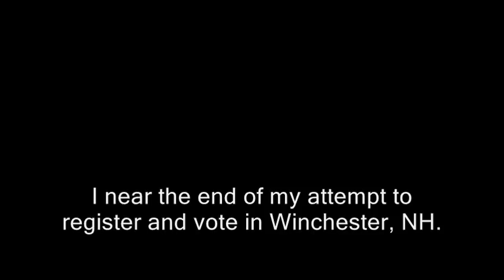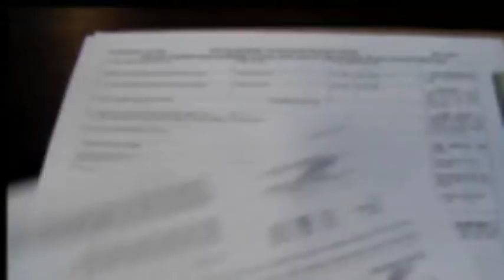NH: Official orders me not to film while I'm voting (Winchester)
Sponsor - What you see here is Denis Murphy, Winchester's town moderator.  Polls, photography is not a crime, photographyisnotacrime.com, first amendment, shut the camera off, right to record, media, press freedom, government, elections, polling places, bans, restricts, restrictions,
winchester, new hampshire, nh